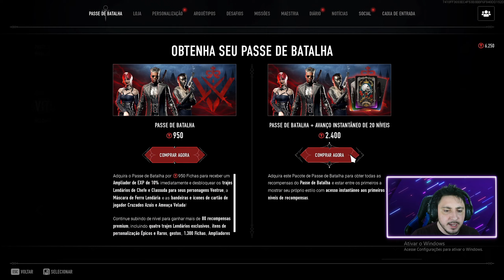BLOODHUNT GAMEPLAY PS5 AGORA NA TEMPORADA 2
BLOODHUNT está de volta com nova temporada, classe, armas e com cross-play para ps5.

Vampire: The masquerade - Bloodhunt é um battle royale de vampiro, com foco em habilidades especiais e tiro.

vídeo: BLOODHUNT GAMEPLAY PS5 AGORA NA TEMPORADA 2